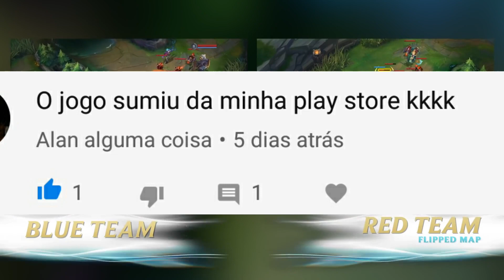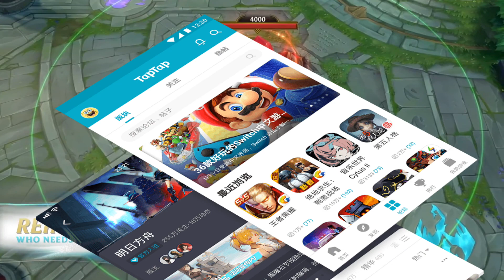LEAGUE OF LEGENDS WILD RIFT SUMIU DA SUA PLAY STORE? VEJA O QUE ACONTECEU!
Explicando um pouco mais sobre quem vai jogar essa alfa do lol WILD RIFT,ou lol mobile chame como quiser.

o jogo se encontra para pré registro na PLAY STORE